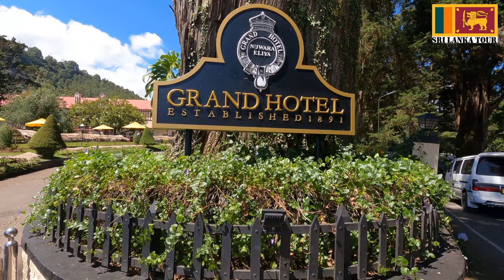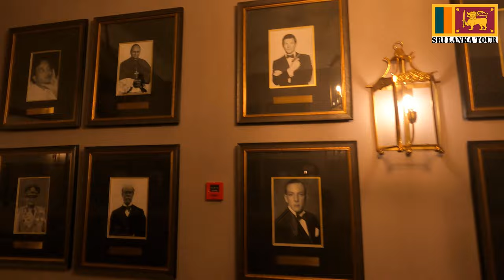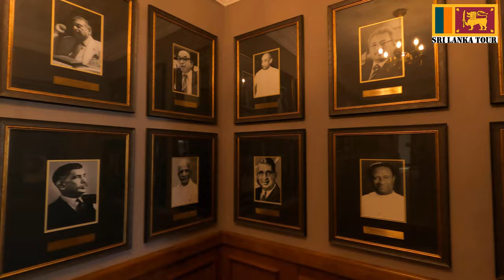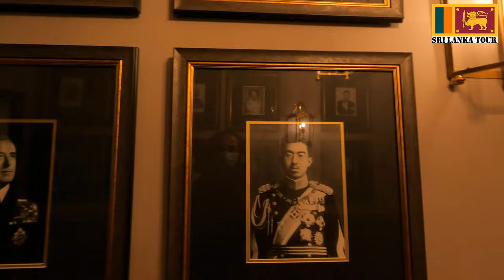One Day at Grand Hotel, Nuwara Eliya - Sri Lanka (4K)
Grand Hotel, Nuwara Eliya - Sri Lanka
The Grand Hotel is a four-star boutique hotel in Nuwara Eliya, Sri Lanka, that was built in the style of an Elizabethan-era manor house. The hotel has 154 rooms, including three presidential suites, four junior suites, including a governor's suite that have been maintained to preserve the traditional design. The Grand Hotel has a number of restaurants, bars and a billiards room.
The original building, a single store bungalow, called 'Barnes Hall', was constructed as the holiday residence of Sir Edward Barnes, the fifth Governor of Ceylon (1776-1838) in 1828, for the sum of £8,000.[5] Following Barnes' departure from Ceylon in 1831 it was rented to his successor as Governor, Sir Robert Wilmot-Horton. It was subsequently purchased by Reginald Beauchamp Downall (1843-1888), a planter and member of the Legislative Council of Ceylon, who operated it a small guest house/hotel. On 12 April 1892 it was sold to the Nuwara Eliya Hotels Company Limited. William Milsom, owner of “property. known as Barnes Hall on which is built the Grand Hotel” sold it to the Company for Rs. 35,000/-. The total area, which was in three separate lots amounted at the time of sale to approximately 27 acres. In the 1890s a second storey was added to the building. The northern wing (now known as the Governors Wing), originally only a single storey, linked by an archway with the main building, was added. A further extension was opened in 1904, with a second floor added to the northern wing linked by corridor with the additional floor of the main building. An additional southern wing (now known as the Golf Wing) was then added to the building. In the 1930s the third storey was constructed with its mock Tudor facade. The main restaurant, Barnes Hall, was named for the former governor. Notable guests who have stayed at the Grand include the Duc d’Abruzzi (brother of the Italian Sovereign), Leopold of Saxe-Coburg-Gotha (nephew of King Edward), the Grand Duke of Saxe-Weimar, Prince Reuss XXXII, the Maharaja of Kapurthala, Jagatjit Singh and Sir Thomas Lipton. Lord Mountbatten is also reported to have stayed at the Grand.